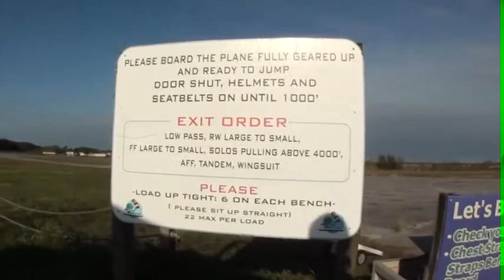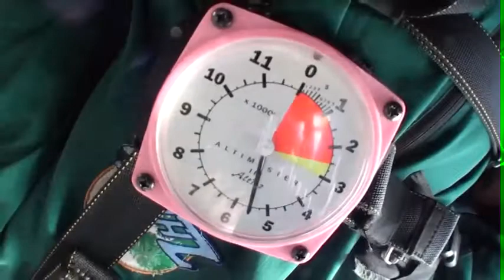Bradley 12.26.2014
Tandem